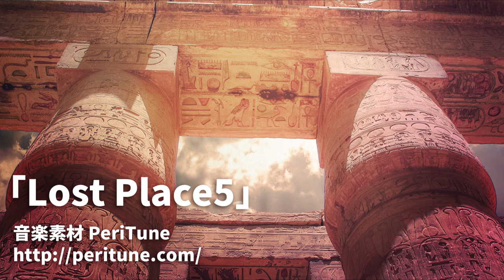【無料フリーBGM】砂漠の遺跡をさまようオリエンタル民族音楽「Lost Place5」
民族音楽,オリエンタル,不安感,荘厳,壮大,怪しい,神話,遺跡,神殿,砂漠,ピラミッド,ダンジョン